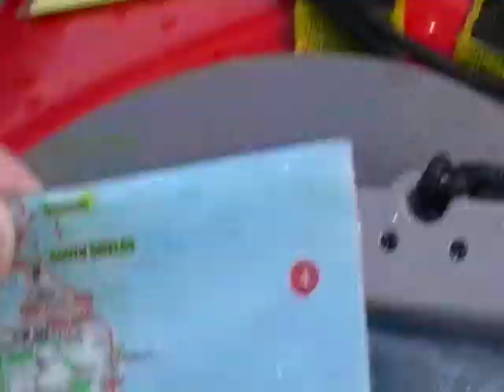9 July off coast of Sunderland